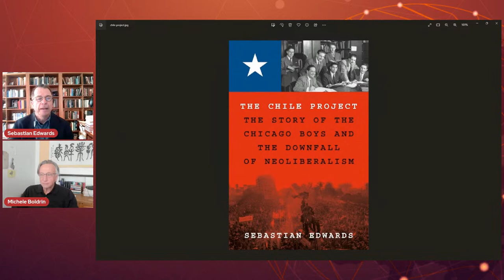The Chile Project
In questa nuova puntata Michele Boldrin discute con Sebastian Edwards del suo libro, "The Chile Project".